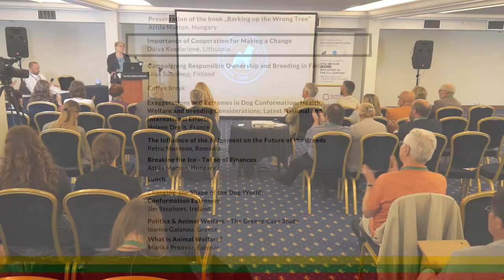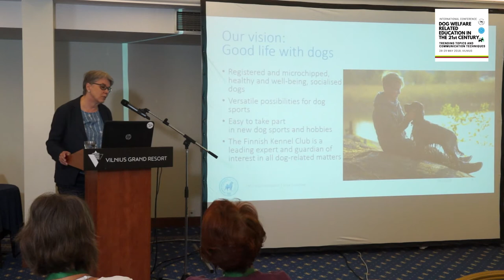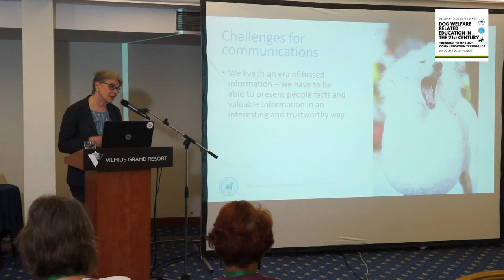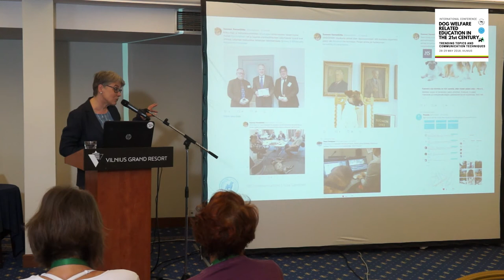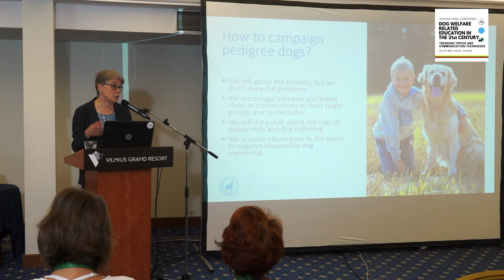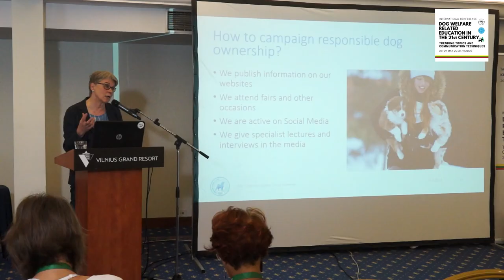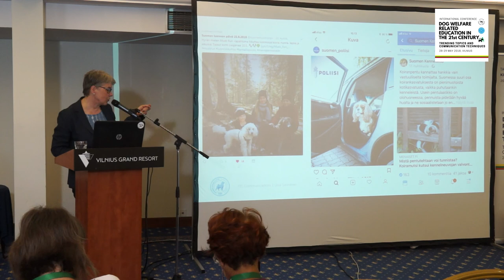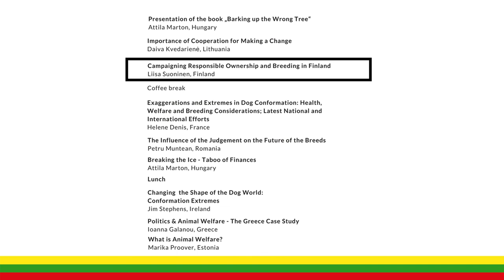Liisa Suoninen / Campaigning Responsible Ownership and Breeding in Finland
Campaigning Responsible Ownership and Breeding in Finland
Liisa Suoninen